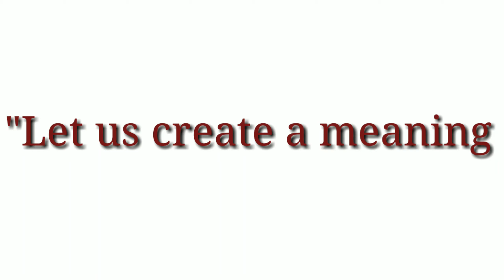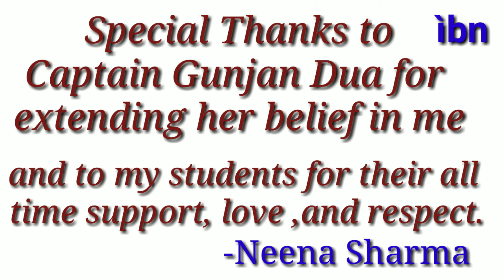Poem- जीवन है अनमोल Jeevan hai Anmol- make excellence a habit for a happy life- Ikigai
how to learn ikigai (art of living) Listen to this positive talk daily in morning and find a reason to lead a positive and successful life. There are so many reasons for you to be happy in life, find your meaning and your ikigai. only staying active will make you live a hundred years. make a joyful living for yourself. you can be a role model for the world.you have the shine and power.just be yourself and stay fit and healthy.
do you have a goal in life? if not then you must listen to this empowered talk and find  a reason for your being.
You have an impeccable personality and you deserve happiness in abundance.
Do suggest a topic of your interest if you wish me to speak on that and help you out.
Your  anonymity is my promise.
Serendipity- how to bring good fortune

how to bring happiness in life

Do subscibe to our channel to become more powerful and positive.